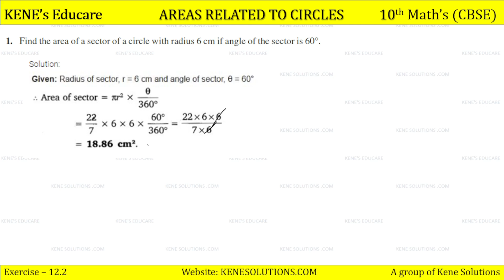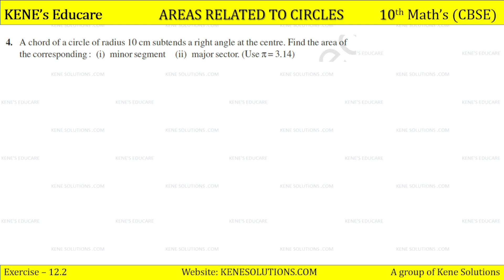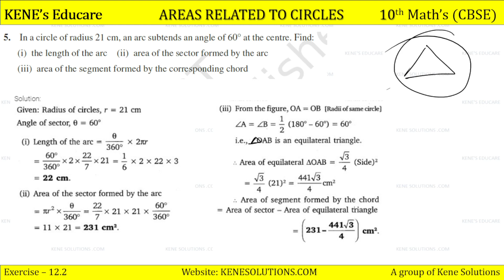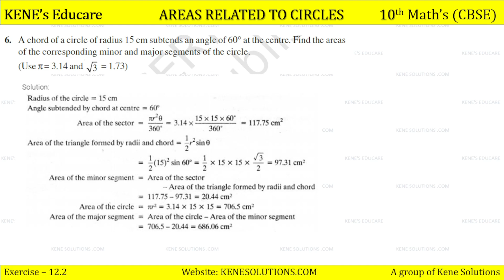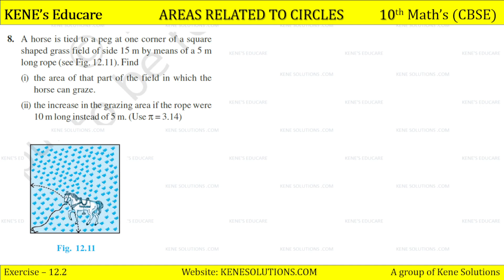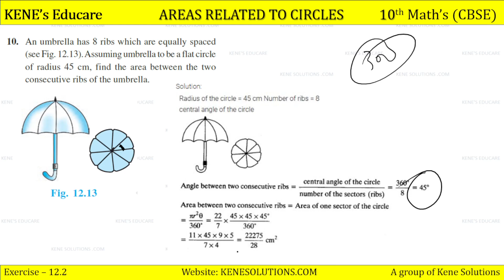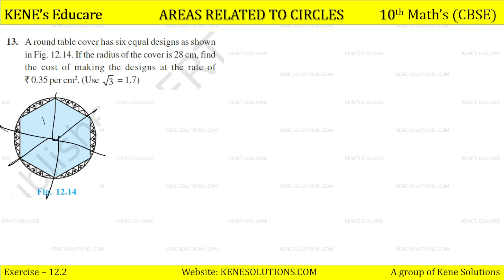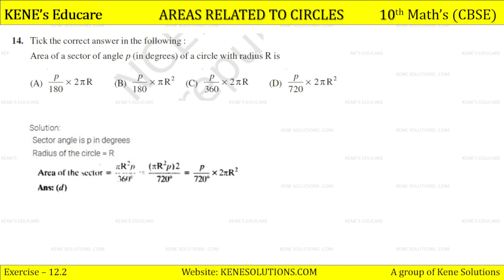Chapter 12 | Part 4 | Areas related to Circles | Maths | Class 10 | CBSE (NCERT)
Chapter 12 | Part 4 | Exercise no. 12.2 | Areas related to Circles | Maths | Class 10 | CBSE Board (NCERT)

Lesson    : Areas related to Circles
Subject    : Class 10 Maths Chapter 12
Book        : NCERT Maths